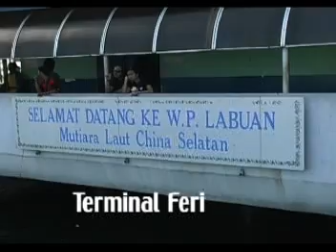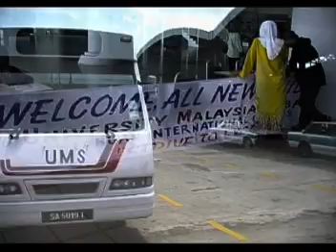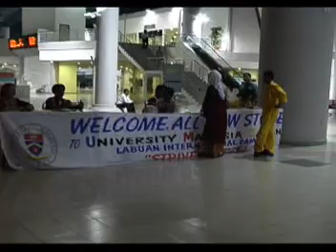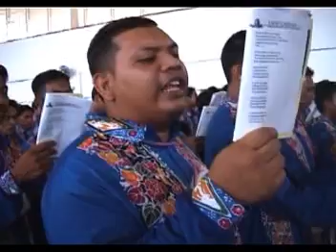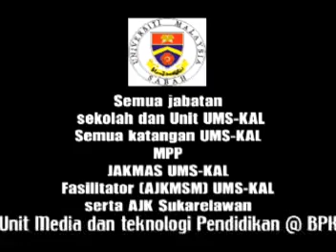Minggu Suai Mesra UMS KAL 2002